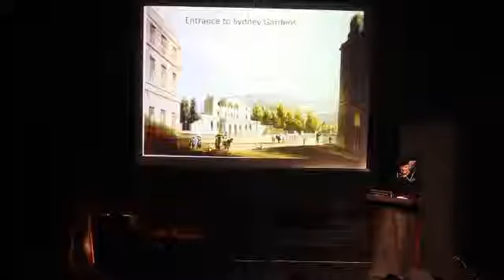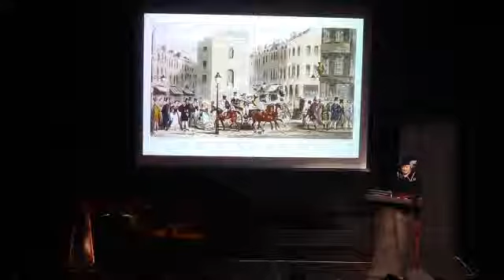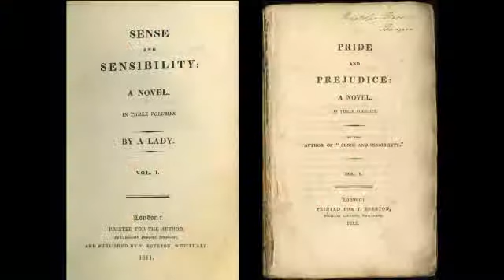Short Takes on Jane Austen “Jane Austen & the City of Bath”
Loveday Conquest, professor emerita in the UW School of Aquatic and Fishery Sciences, presents her 5 minute short take on Jane Austen on February 19, 2015 during  “Austen Ever After: Short Takes on Jane Austen” hosted by the UW English Department at the ACT Theater.